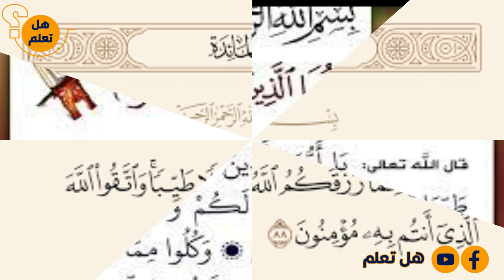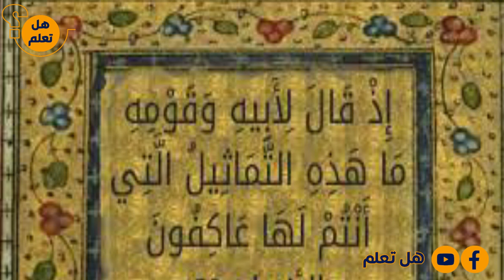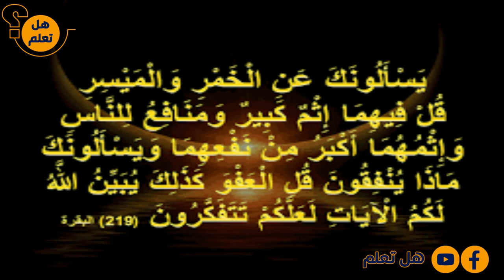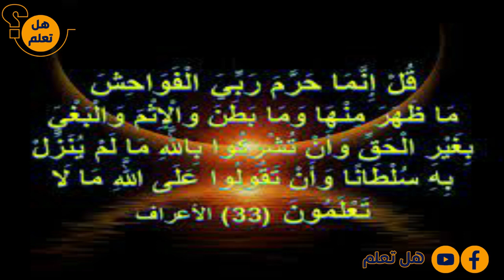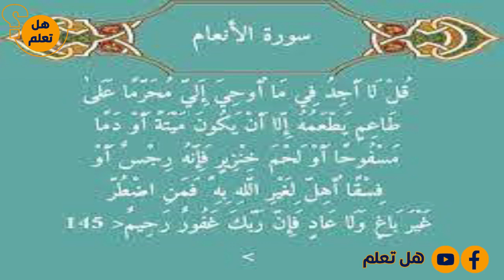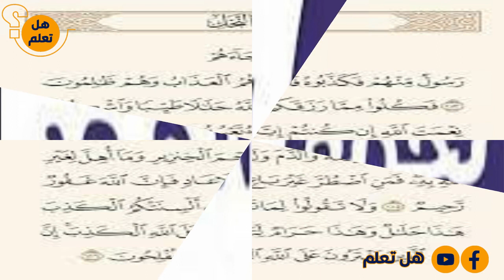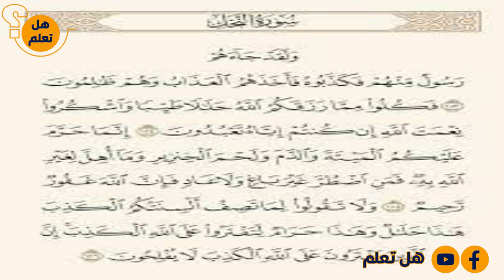الخمر لم تحرم في القرأن الكريم .. شاهد لتعرف !!